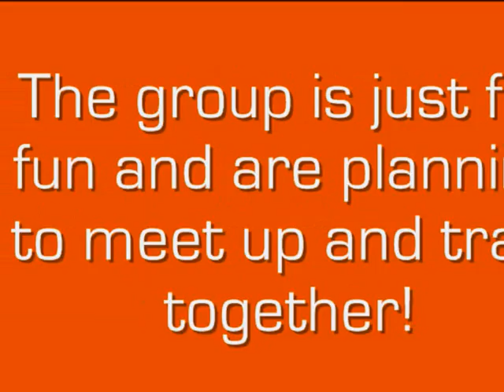Total Agility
A fun new agility group in the Manchester/Cheshire area!